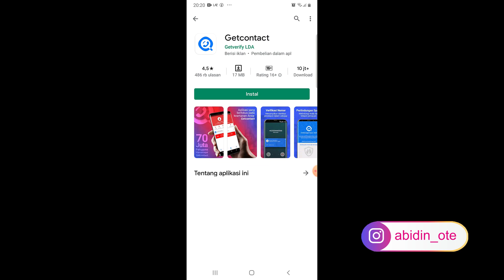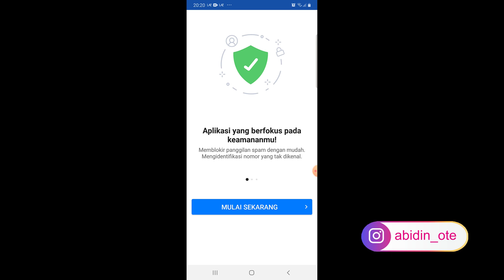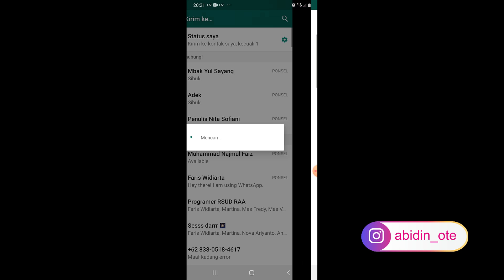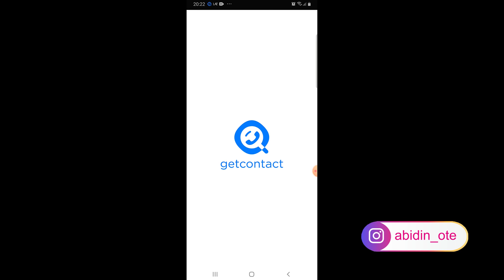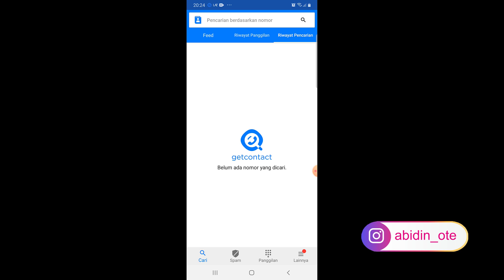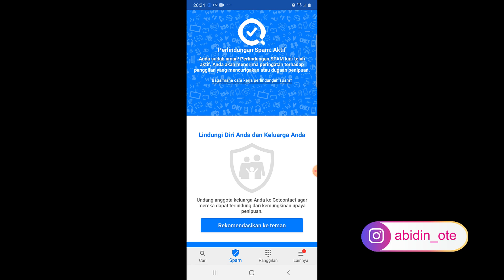Begini Cara Menggunakan Aplikasi Getcontact Terbaru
Berikut cara menggunakan aplikasi getcontact Terbaru terbaru. Dengan aplikasi ini kita bisa mengetahui nama kita di hp orang lain.